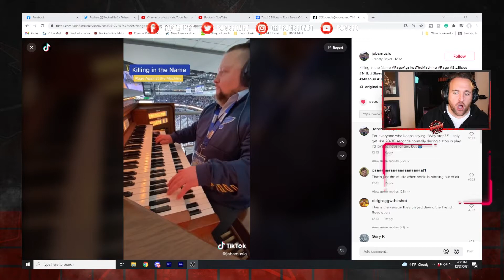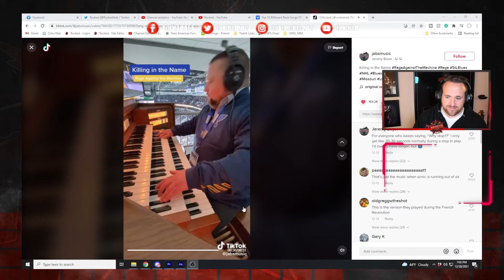The Best & Worst Of 2021 | The Podcast That Rocked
The Podcast That Rocked for 12/28/21 talking about the best & worst of 2021. Crazy feuds, pandemic, great albums, disappointing albums, terrible political songs, live touring making a comeback, and more.

See this and much more at these sites:
The Podcast That Rocked, Rocked, Rock Podcast, Metal Podcast, Corey Taylor MGK, Megadeth David Ellefson, Marilyn Manson Canceled, Best Of 2021, Worst Of 2021